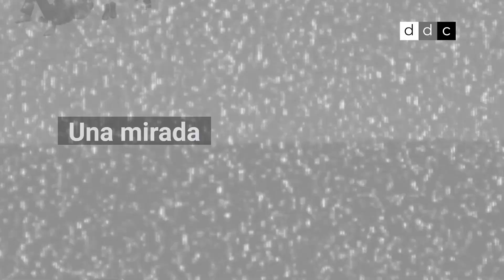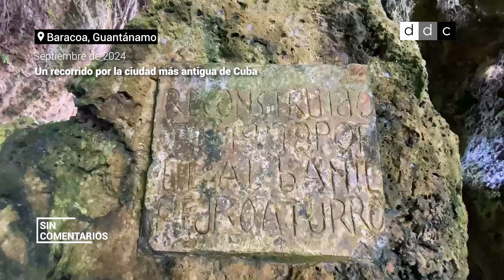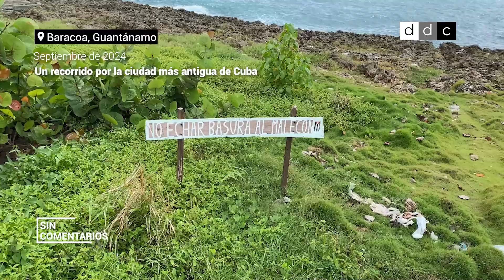SIN COMENTARIOS: El Gobierno comprime la canasta básica mientras aumentan los 'buzos' de la basura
También en este programa: Qué fue de los DiTú, la crisis del agua, un viejo campesino que lucha por hacer producir sus tierras y un recorrido por la ciudad más antigua de Cuba.

Esto es SinComentarios, una mirada sin filtros a Cuba.
Todos los miércoles en DDCTV y nuestra web.